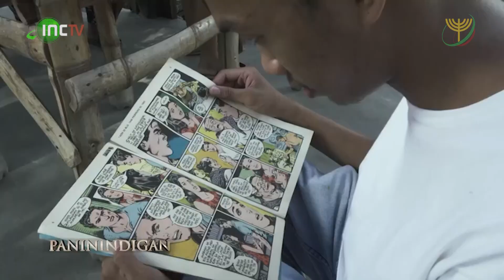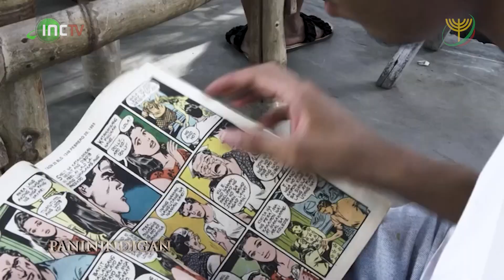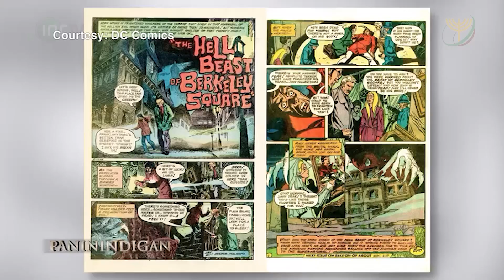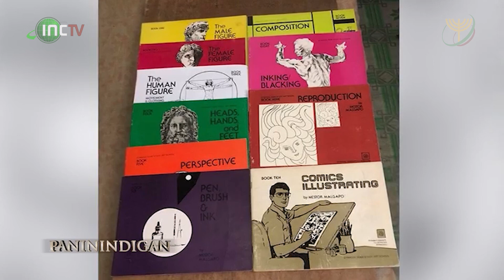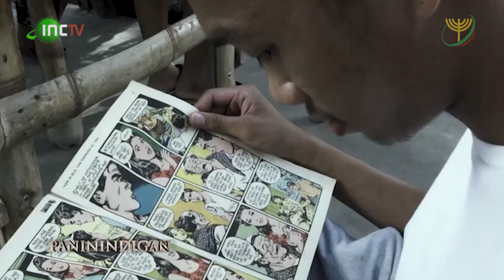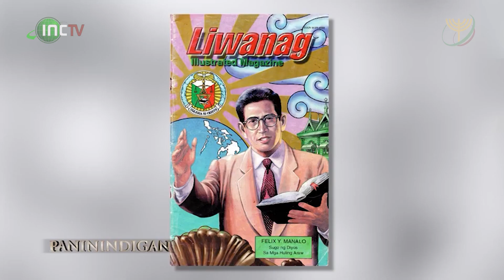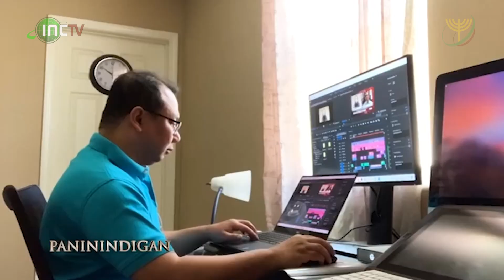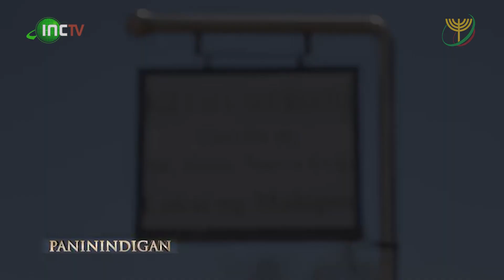Ang Dibuhista | PANININDIGAN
Comics, isang babasahin na naging popular bilang pampalipas oras ng mga Pilipino noong wala pang electronic media at internet. Sa hanay ng mga popular na manunulat at dibuhista, kilala ang beteranong si Nestor Malgapo Sr., isa sa most influential comics illustrator na naging bahagi ng golden era ng comics industry sa Pilipinas sa loob ng apat na dekada.

Kung nagwakas man ang yugto ng kaniyang pagdi-dibuho sa comics  ay mayroon namang ipinalit ang Diyos para kay Kapatid na Nestor. Kung dati ay mga bayani ng mambabasa ang kanyang iginuguhit, sa pagkakataong ito ay napalitan na  ng mga bagong karakter, sila ang mga bayani ng pananampalataya na nasa Biblia.